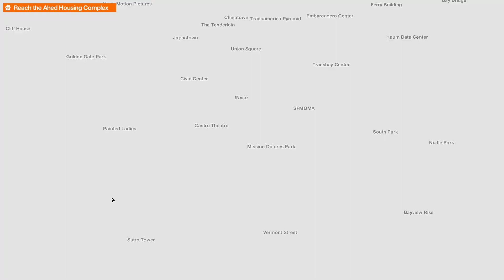Watch Dogs 2 - Haum Sweet Haum mission 4K HD